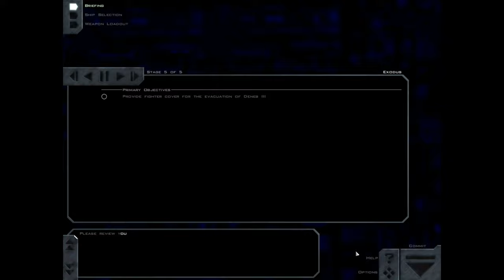Freespace : The Battle of Deneb (Deneb III)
Deneb III is a 3 mission mini mod that re-creates the Freespace 2 opening cutscene, The Battle of Deneb during The Great War.